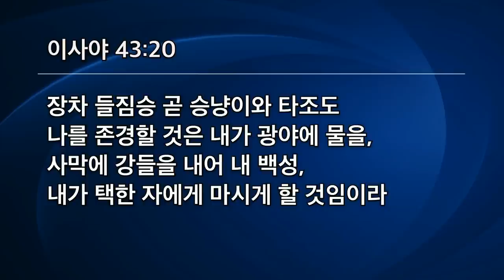[선한목자교회] 주일3부설교 2020년 11월 15일 | 길을 만드시는 주 - 최효열 목사 [이사야 43:18-21]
길을 만드시는 주 - 최효열 목사 [이사야 43:18-21]